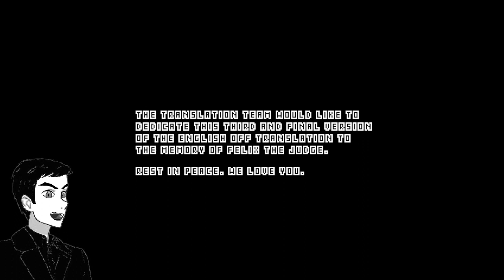The Cheshire Cat and the Mad Batter - Let's Play, Off - Part 1